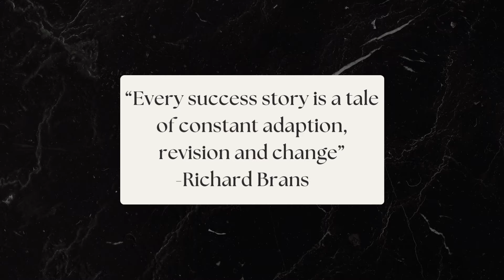Talks with Jane Podcast Ft. Andraya Alexander Part 1 | Joseline's Cabaret New York Season 4 💁🏽‍♀️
Join Andraya Alexander and I on Talks with Her! As you all may know, Andraya Alexander is a Cast Member on Joseline’s Cabaret New York Season 4 via The Zeus Network. She is also on the Dunchacha Tour!

In this interview, Andraya lets us in to her world of growth and changes as a former stripper, experienced pole dancer to a dope cabaret dancer!

Here are some words you all will hear throughout the interview, alongside the definition of each term:

💎 Strip dancing is defined as an individual whose job is to entertain, dance and remove clothing as a form of entertaining

💎 Pole dancing is a type of performance art that involves dance and acrobatics centered around a pole

💎 Cabaret is a form of theatrical entertainment featuring music, dance, recitation and/or drama.

Andraya is offering pole dancing classes to any and everyone who may be interested in increasing strength, building muscles, increasing self esteem and flexibility.

Pole dancing classes is a perfect way to exercise freedom of self expression.

If interested, check her out on Instagram and email her for all inquiries!

Don’t forget to purchase your tickets to see Joseline & the Cabaret Ladies at

Stay tune for Part 2 of this Interview with Ms. Alexander!

Click Links below to Follow me on All Social Media Platforms as well 🥰

For Questions and/or Partnerships ⤵️

Ciao 🌸